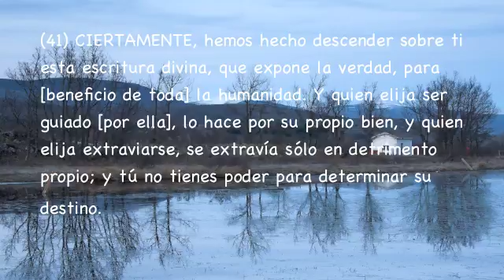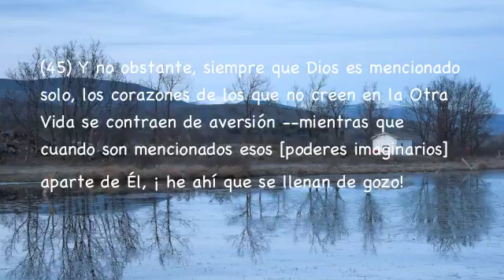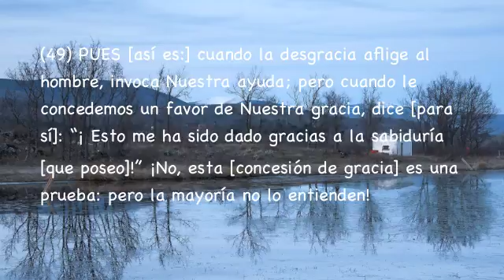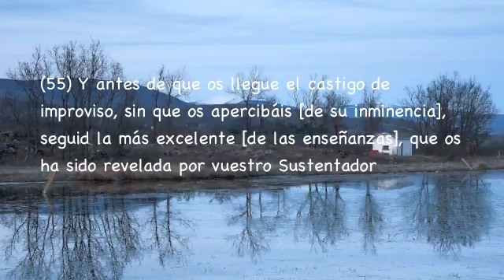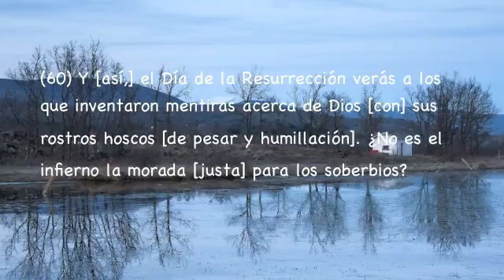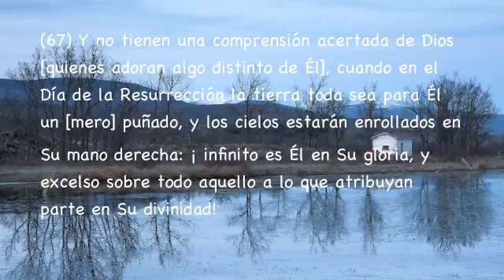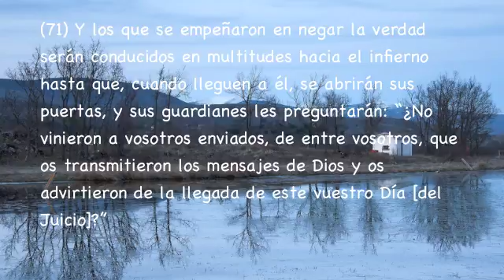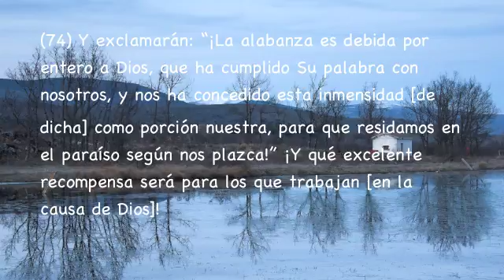Sura Az-Zumar Del 41 al 75, Subtítulos Español, Abdulbasit Abdulsamad